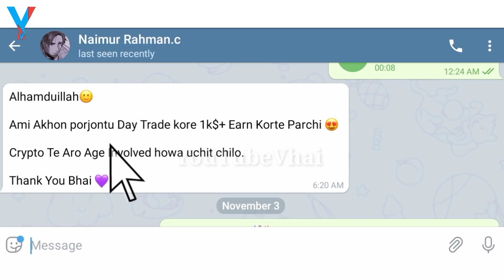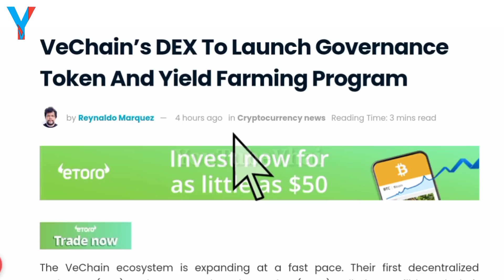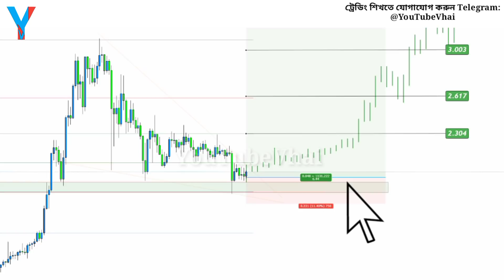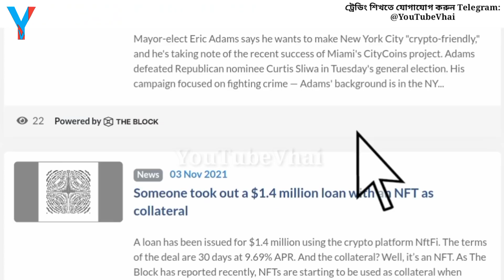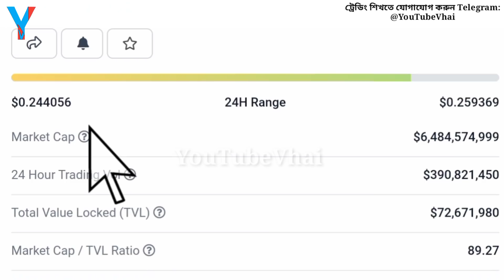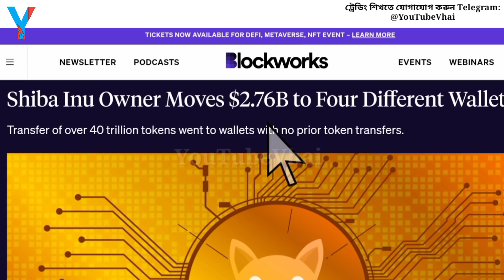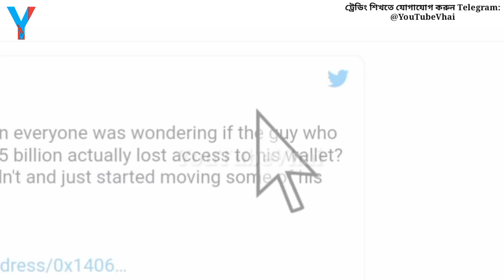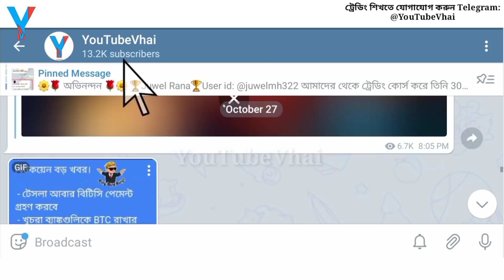Best 4 Coins For Double Profit & Shiba inu Price Update | Bitcoin Trading Bangla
আসসালামুয়ালাইকুম
Welcome To YouTube Vhai
(The Number 1 Crypto Currency Channel in Bangladesh)

You can find here Crypto Currency Free Signal, Coins Suggestion, Project Reviews & Trading update with Bitcoin informations

আপনার প্রয়োজনে, যোগাযোগ করুন..

অথবা আপনার নাম্বার দিন, ধন্যবাদ।
🔷 ট্রেডিং শিখতে যোগাযোগ করুন 🔷
একজন প্রফেশনাল ট্রেডার হতে,
যতগুলো কাজ জানা প্রয়োজন,
এই কোর্সটিতে সব শিখতে পারবেন.
অনলাইন থেকে ফুলটাইম-পার্ট টাইম ইনকামের স্থায়ী পথ  তৈরি করুন..

এক্সট্রা সুবিধা পেতে Referral কোডটি ব্যবহার করুন➡️  36905066
Hotbit একাউন্ট খুলতে এই লিংকে ক্লিক করুন:
এবং এক্সট্রা সুবিধা পেতে এই কোডটি ব্যবহার করুন
710333
Video Tittle :
আজকের ভিডিওতে আমি আলোচনা করেছি, Best 4 Crypto currency  নিয়ে, With Shiba inu price update analysis,
So বিস্তারিত জানতে ভিডিওটি সম্পূর্ণ দেখুন, ধন্যবাদ।

OAsssalammu Alaikum
Allah Hafez